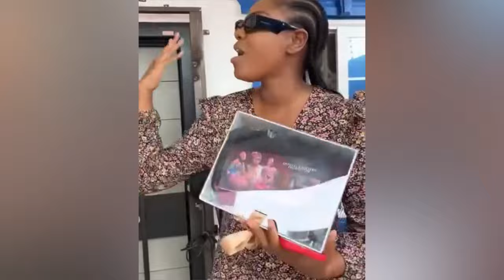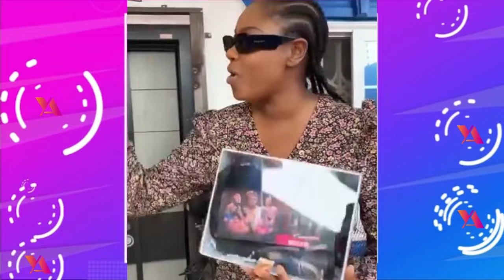Eei Nana Yeboah Angrÿ Fires..Yvonne Nelson over Happy Endorsed Kyekyeku 1957 Movie 🔥